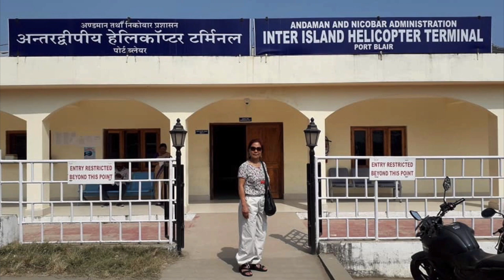COW CORPORATION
Japan gave corporation to INA on 6th Nov, 1943. Nephilims took it in 1950 & gave a UT status in 1956. Hindutva corporation occupied the islands since 2014.

Your Personality & Character do not depend on your race, religion, community and country. You are YOU.
Hindu is the deadliest 4th Beast of Revelation & BJP represents the beastly character better than other parties.Humans have conscience to do the right thing but Nephilims have no concience
The Section Officer scammed the cases with lies to help Government of India ie the 4th Beast.
Changing political parties will not change the Beastly character of Indian administration.
If the system run by scammers from Assistants to Secretaries helped the Ministers, how is democracy effective?
Even if Northeast India break away from India, it will not improve life unless people become moral beings.
Why did the top approve the scams from below? 1. lack of morality 2. lack of competency
Organisation, state & nation can be changed structurally with improved infrastructure & facilities- that can break anytime.But a family, community or nation with moral character can never break down.If moral responsibility exists, any breakages can be repaired or recovered. Without morality- death is the final destination.This world is created for moral beings to inherit earth. Moral beings are Ysrael - not Jews, Christians, Muslims or Buddhists.

Until and unless Hindus regret their atrocities, winning elections thousand times will not save India.The world is not aware of illegality, crime, atrocity and wickedness of Indian administration- deadliest 4th Beast The worst part about Indian administration is excessive discrimination & victimization based on hate crime.

According to Hindutva assessment, being a vote bank & being a Hindutva are eligibility criteria to exist in India.If India was broken under Congress, Modi BJP has trampled it to dust powder. Everybody wants to leave India except Modi disciples
Indians nurture jealousy, envy and hatred. They simply called it crab mentality without attributing it as immoral.
Small & medium businesses are throttled under Modi's regime but corporations funding his vote bank thrived at glorious height.

Government of India is run by Assistants. Why are Civil services recruited to do nothing? Modi & gang cannot understand it.Neither the Prime Minister nor his Ministers or Secretaries understand administration or public policy. They only exploit.
It is the same criminal gang operating against the Kukis in 2023 with the help of Modi corporation.
Without Hindutva Bureaucracy, Manipur violence would not have been possible

Whether BJP or Congress wins- India will no longer exist in the future.

Modi is moving heaven and earth to win. His scams & fudging elections are techniques that other leaders have no expertise. Modi works very hard to go to the root to be in power. Modi is not a leader but a professional scammer.Modi's electoral success lie in his ability to scam very well and it reveals low IQ of Indians.

Ancient temples of India were built by Sumerians who became Dravidians & local rulers like Guptas. Aryans had no temples. Hindutva imitated the Jews third temple over Muslims AL-Aqsa Mosque by constructing Ram Mandir over Babri Masjid Mosque.

Aryans had no civilisation, no empire or kingdom in India. They imposed superiority over local through caste varna.bAryans copy cultures of others & had no temple. Ram Mandir built in 2020 is the first temple built by Indo Aryans.

Ram is a sanskrit name of a personality belonging to either ancient Sumerian or Hebrew. The real Ram was dark colour. Buddha was dark, Ram was dark, Krishna was dark, Yahushua(Jesus) was dark. They became gods of the world. Fair skin Aryans worship dark people as gods while they practice discrimination. Hindus might win elections 1, 000 times but I have defeated Hindus past 10 years. They took away my career as a price.

I am the only one in India and the world who tears apart the Hindus with TRUTH. Why should they love me?

Life is full of ironies. Fair people hates dark skin but gods of the world were Dark people.
God in heaven is pleased when fair skin hating dark skin prays with humility to the dark skin god.
Nephilims are mirages in the sand to disappear from earth. Why do you follow Nephilims?